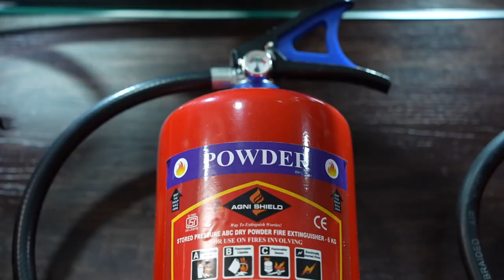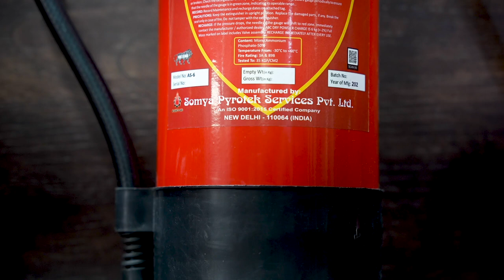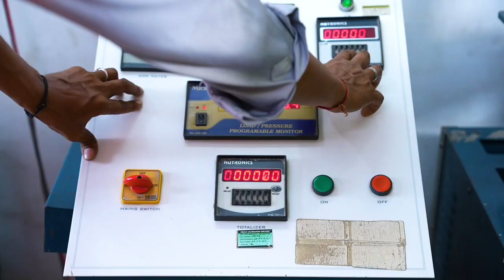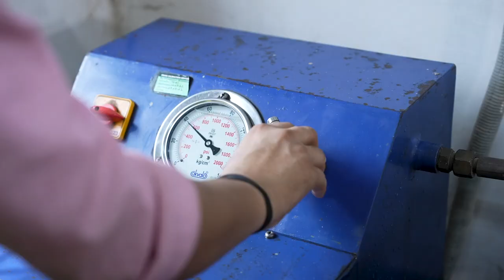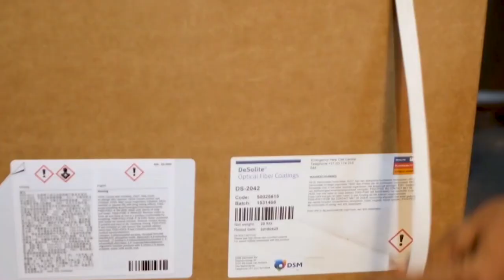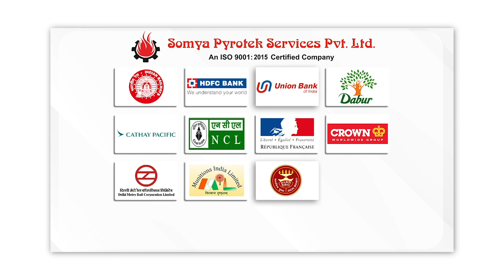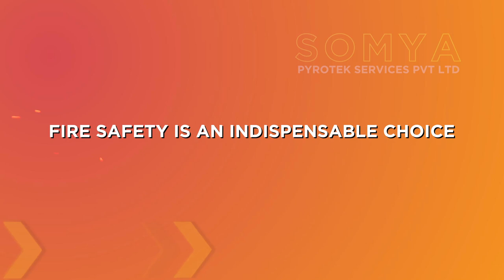FIRE EXTINGUISHER_SOMYA PYROTECH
pre-production & conceptualised by VH Studios
Post-production by Motion4kstudio.com

Book your cinematic projects now!!

VIDEO, PODCAST, TESTIMONIALS, DOCUMENTARY FILMS, CORPORATE AVs, MOTION GRAPHICS
, AD COMMERCIALS, PRODUCT LAUNCHING VIDEOS, TVC, SHORT FILMS, CORPORATE EVENT SHOWS, LIVE TRAINING VIDEOS, HEALTHCARE-RELATED TESTIMONIAL VIDEOS